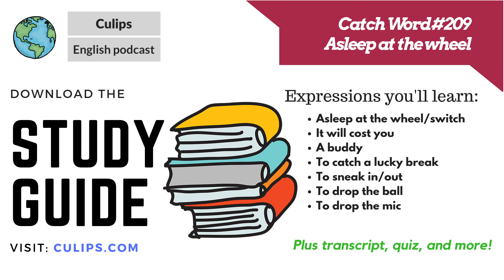Catch Word#209 - Asleep at the wheel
Have you ever gotten so distracted that you forgot to do something very important? Have you ever wondered if there’s a way to explain that situation in English? Well, look no further than this Catch Word episode! Andrew and Jeremy walk you through a few useful expressions about losing focus during an important task. Make sure to study hard, you wouldn’t want to fall asleep at the wheel during your English learning journey!